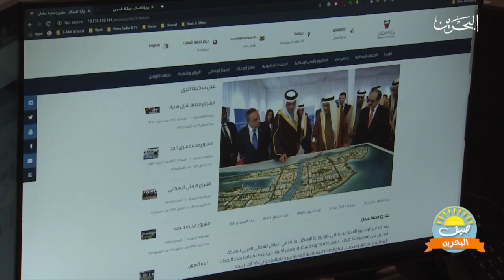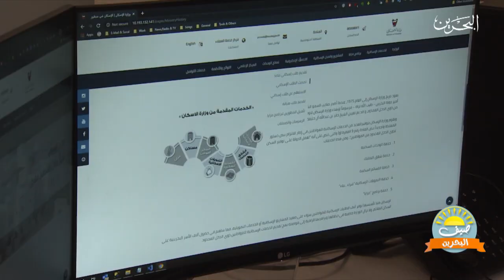صيف البحرين | 3-6-2020